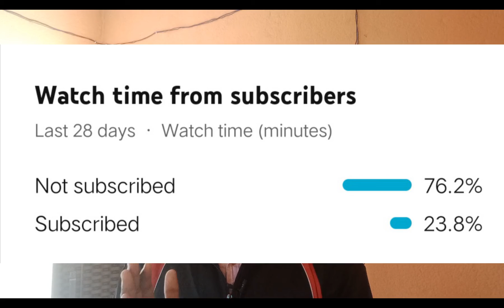Tech Myths all about Smartphones, laptop, pcs and many more।। Tech D2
All about tech myths, kya raatvar mobile charge karne se battery backup kam ho jaati he, petrol pump ke pass mobile q use nhi karna chahiye, network bars means full speed internet, dont charge your mobile 100%

Checkout These Products For making Awesome Videos-

Mobile(vivo S1)

Mic(Boyah M1)

Mobile holder for tripod

Ring light(Digitek)

Studio Softbox(Light)

Studio decoration(wallpaper)